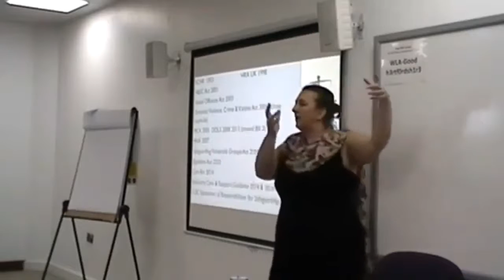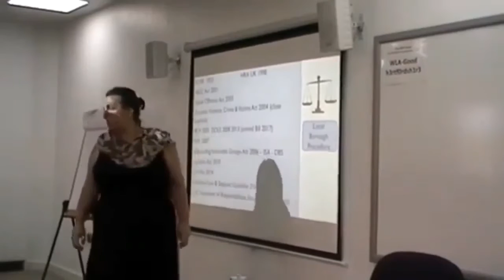Trish O'Hara: How Safeguarding links to law (2)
Watch the continuation of Trish O'Hara's lecture on Safeguarding and the Law, this time talking about safeguarding's links to the Human Rights UK, the Sexual Offences Act & the Domestic Violence Crime Victims Act